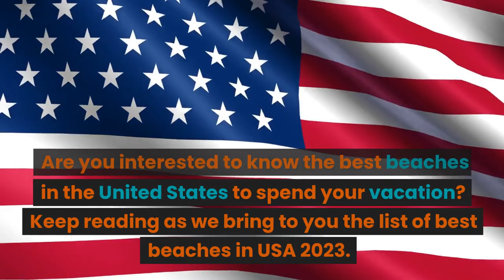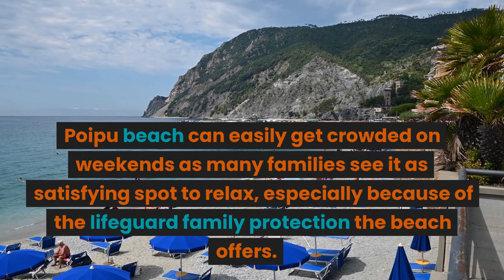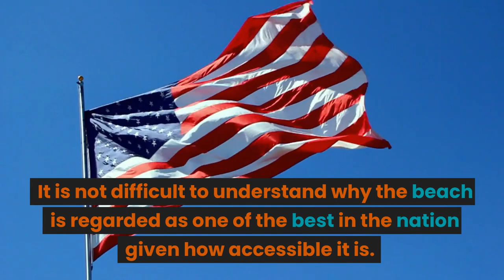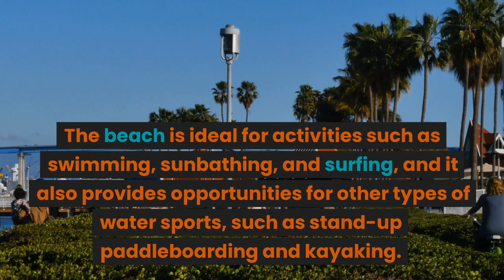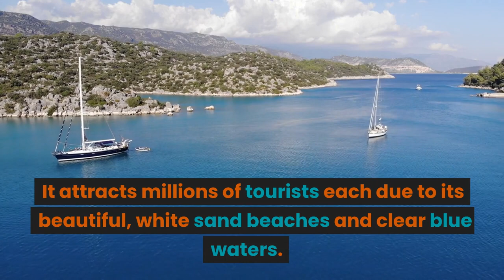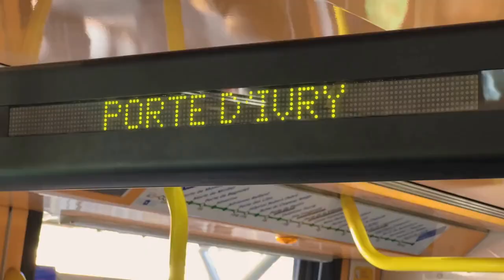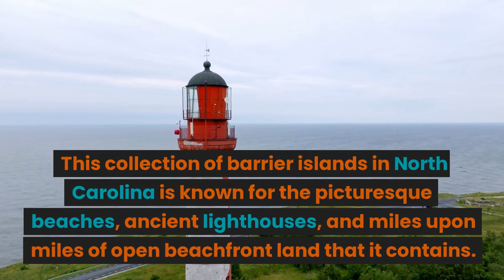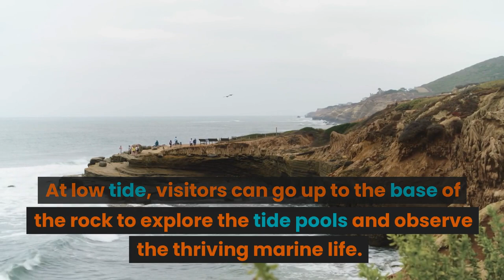Discover the Top 10 Best Beaches in USA 2023 - Ultimate Beach Getaways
Are you ready to plan your next beach vacation? In this video, we'll take you through the top 10 best beaches in the USA for 2023. From hidden gems to well-known favorites, we've got you covered. Our expert guide will provide all the information you need about each beach, including the best time to visit, nearby attractions, and tips for making the most of your trip. Take advantage of your chance to experience the ultimate beach getaway in 2023!